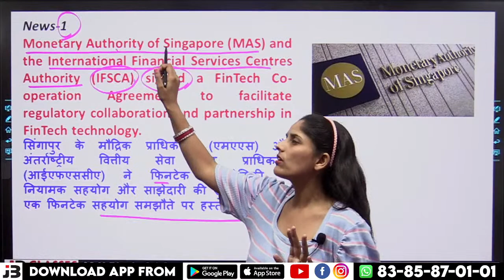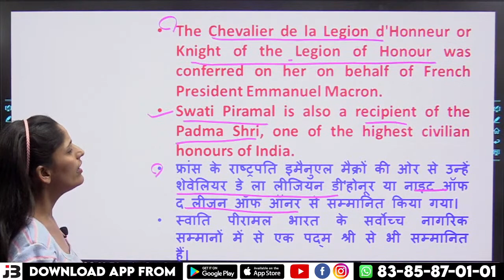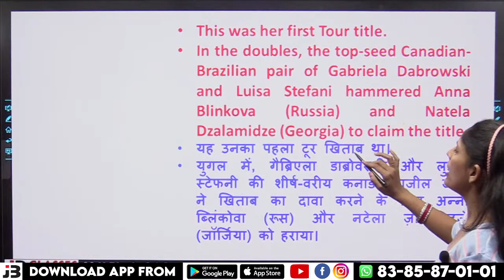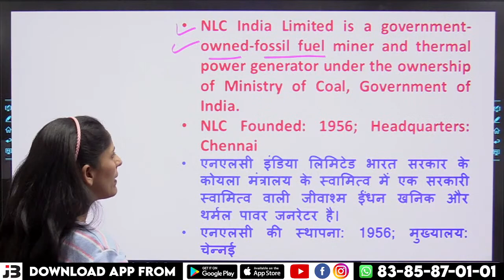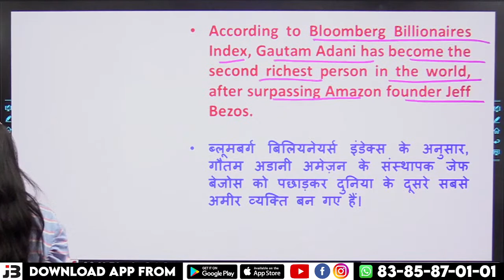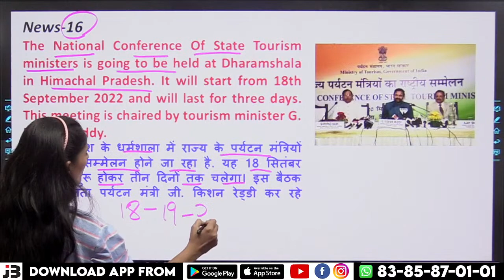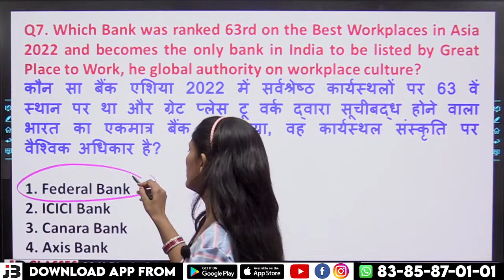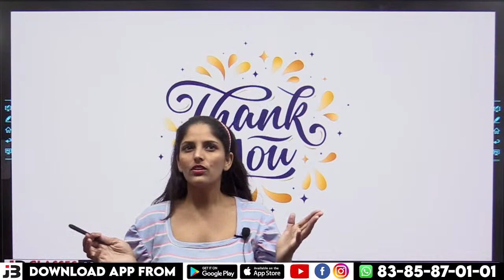🔴 Daily News Analysis | Class 34 | Daily Current Affairs | 20 Sep 2022 Current Affairs | JB Classes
Join Our  🔴YouTube Platform
🔴JB Classes Official

~JB Classes